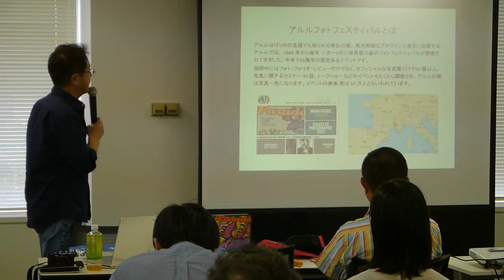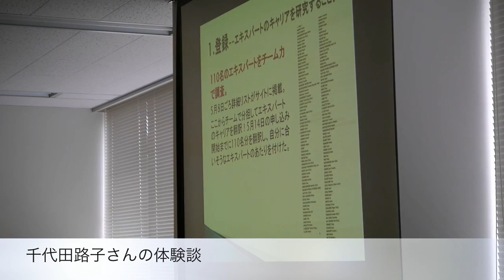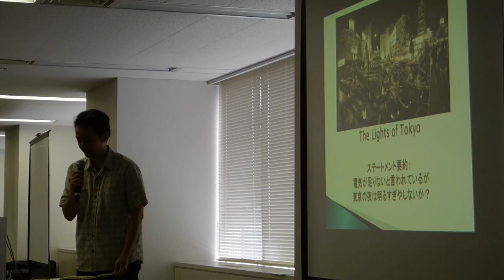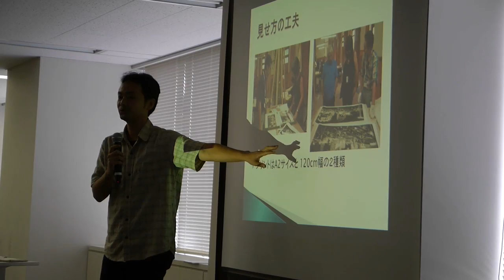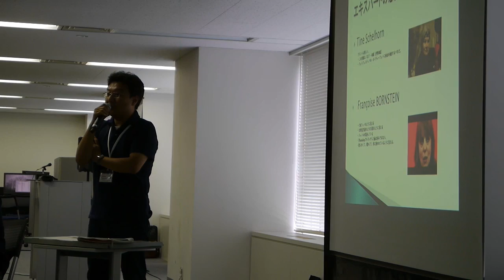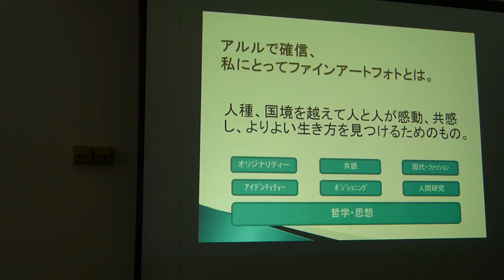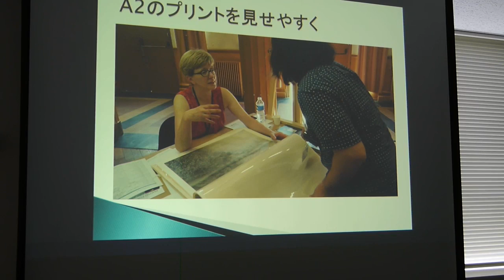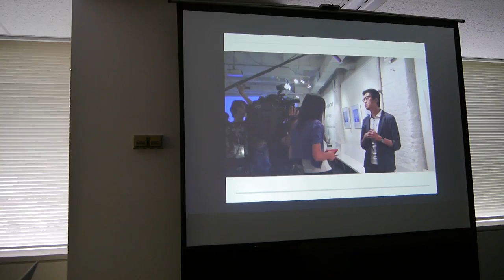2014年8月24日アルル・フォトレビュー発表会&アート紙プリント体験会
2014年8月24日(日)、インプレスセミナールームで開催されたSAMURAI FOTO&GANREF共同企画「アルル・フォトレビュー発表会&アート紙プリント体験会」のダイジェストです。